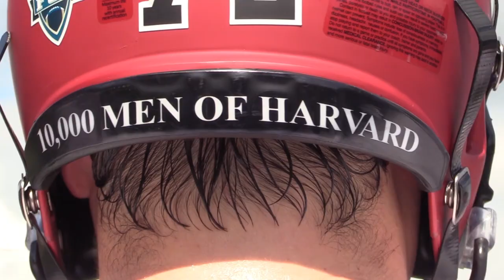2017 Harvard Football Highlights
The Harvard football team posted a 5-5 overall record during the 2017 campaign.